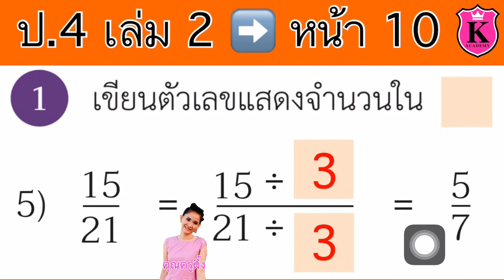คณิตศาสตร์ ป.4 เล่ม 2 หน้า 10 ข้อ 1(5) เศษส่วน เติมเศษส่วน หาเศษส่วนที่เท่ากับเศษส่วนที่กำหนด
เขียนตัวเลขแสดงจำนวน
หาเศษส่วนที่เท่ากับเศษส่วนที่กำหนด